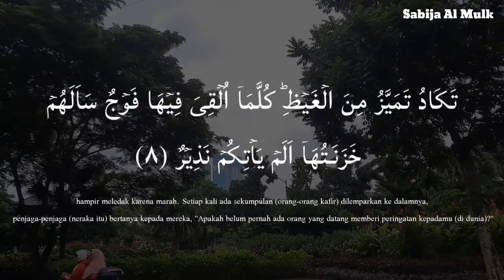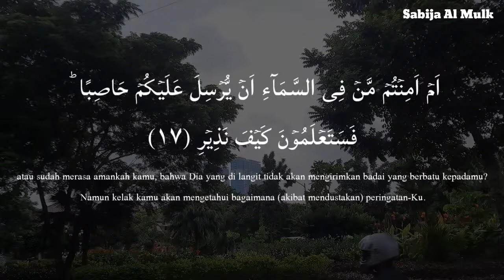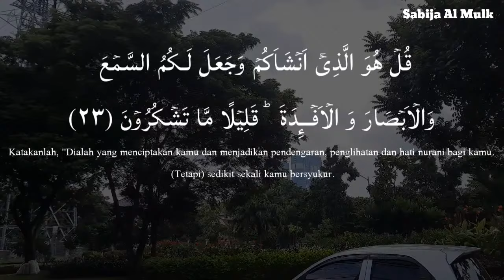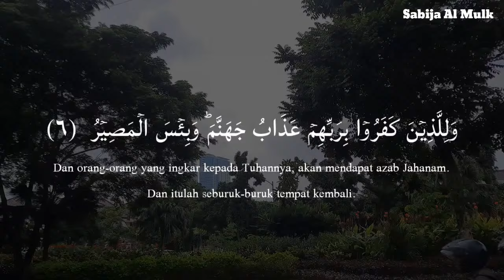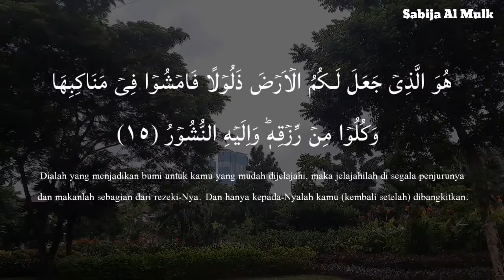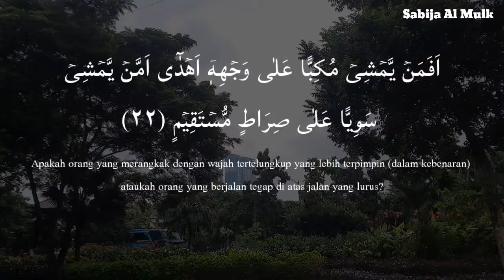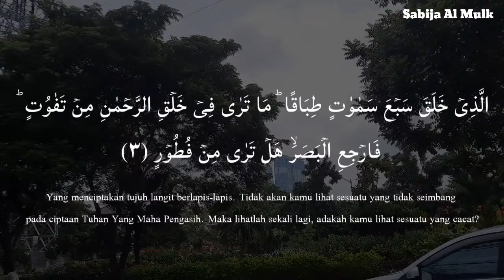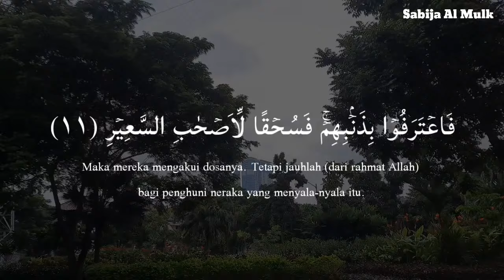Ramadan Peaceful Recitation of Surah Mulk (The Kingdom) سورة الملك